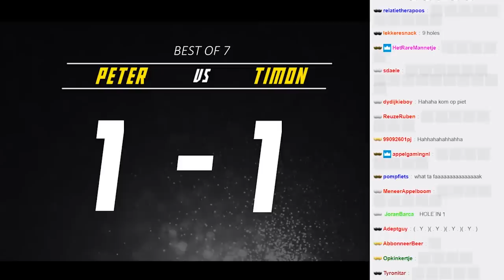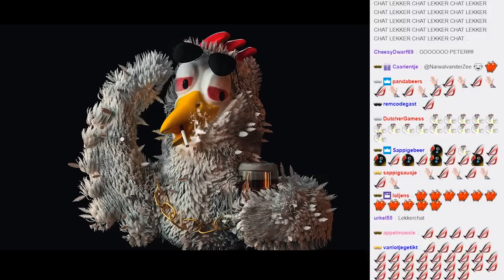PETER vs GESPONSORDE TIMON - Verliezer stopt...